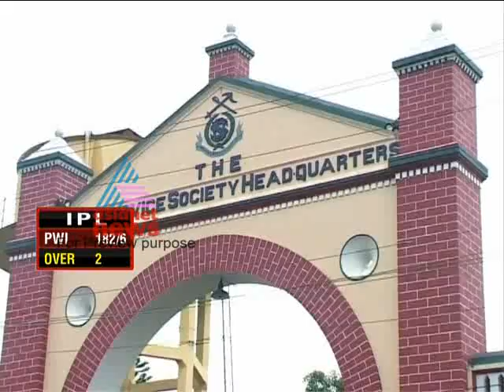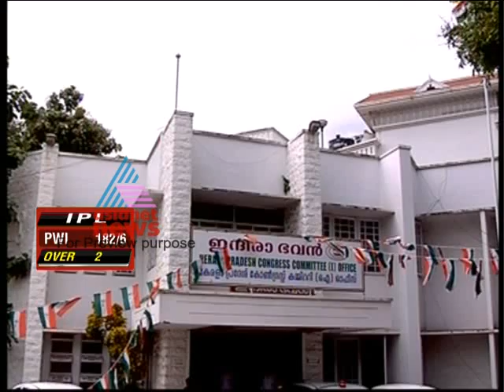Cover Story- Apr 17, Part 1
Get the real story behind the headlines, the realpolitik behind the public utterances, the real faces behind the public masks.